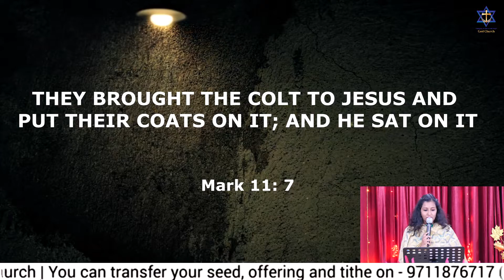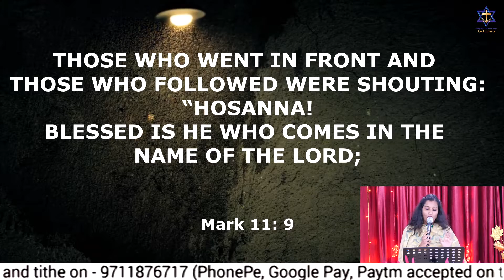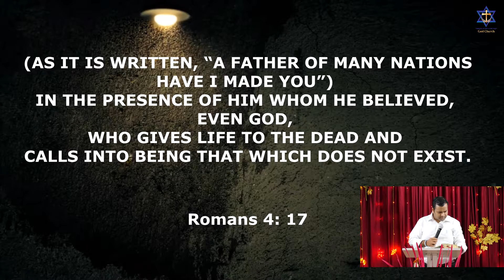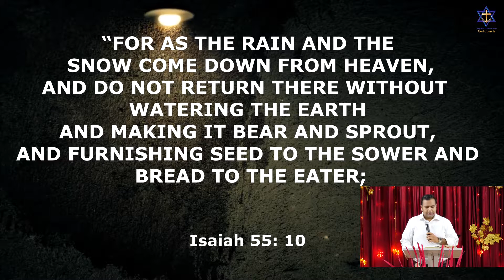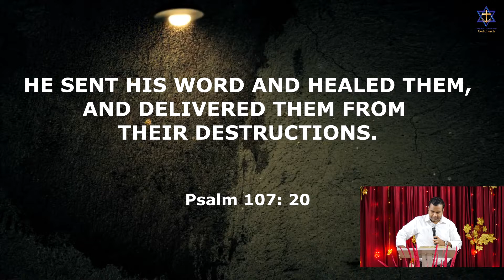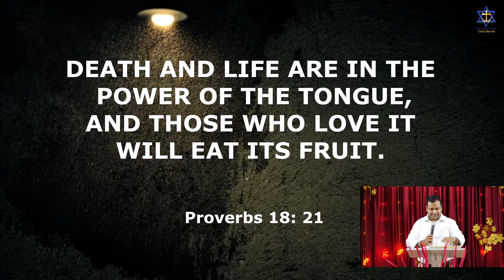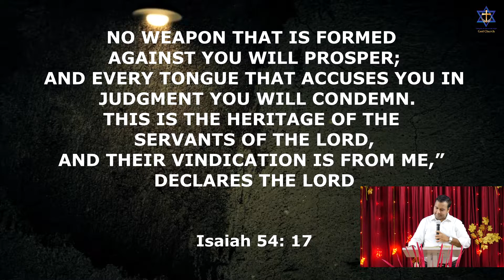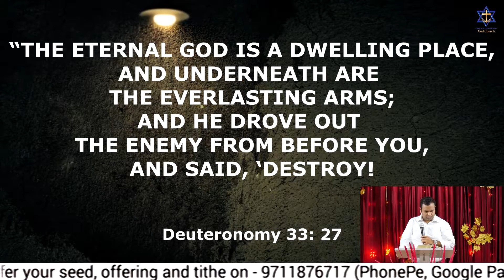Power of Declaration || Pastor Hareesh David Gopinath || English Sermon (30.08.2020)